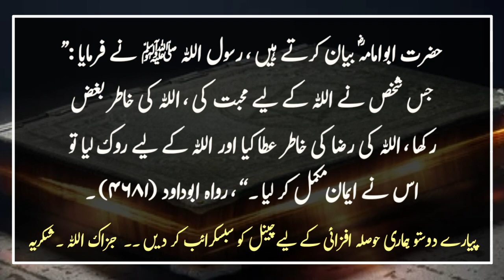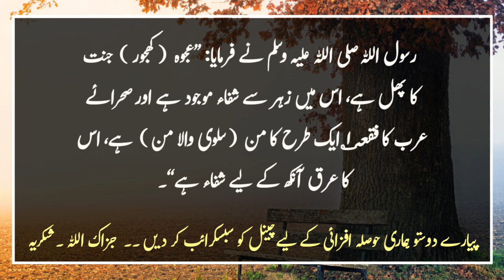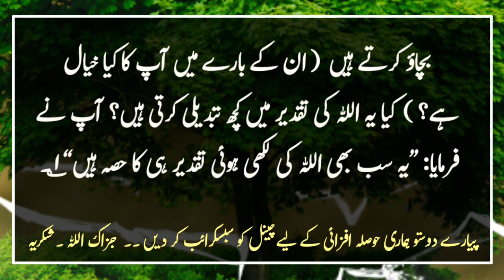A fruit whose food neutralizes poison || Hadees of the day|| एक फल जिसका भोजन विष को बेअसर करता है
A fruit whose food neutralizes poison || एक फल जिसका भोजन विष को बेअसर करता है ||Islamic

I asked the Messenger of Allah, may Allah bless him and grant him peace: Messenger of Allah!  The breath we take, the medicine we treat, and the protective things we use to protect ourselves (what do you think about them?) Do they change anything in God's destiny?  He said: "All these are part of the written destiny of Allah."

Hazrat Abu Hurayrah (may Allah be pleased with him) narrates that the Messenger of Allah (may peace be upon him) said:

Hazrat Abu Amma narrates that the Messenger of Allah, may Allah bless him and grant him peace, said: “Whoever loves Allah, hates for the sake of Allah, gives for the sake of Allah and withholds for the sake of Allah, then he has completed the faith.  Narrated by Abu Dawud (2)

The Prophet (peace and blessings of Allaah be upon him) said: “Ajuwa (date) is the fruit of Paradise, it has healing from poison, and the jurisprudence of the Arabian desert is a kind of manna  There is healing. ”

Thanks.

More Hadees. .

Hadees about Jannat. ...

Hadees about qayamat...

Qayamat ki Subsay Pehli nishani. ..